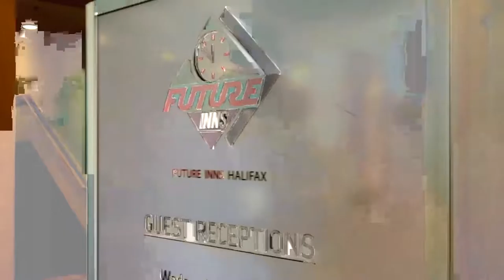Trying Beavertails for the First Time -NSSurvival